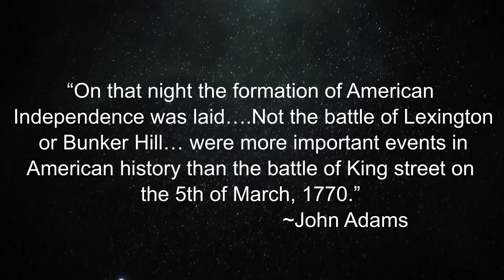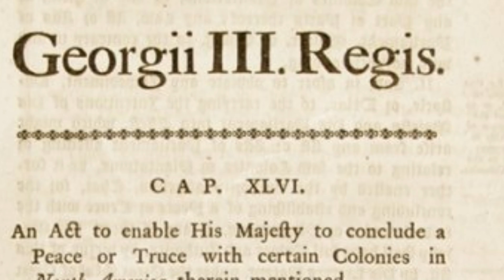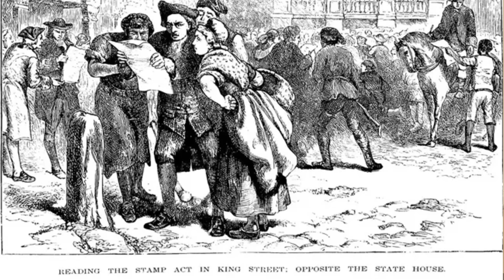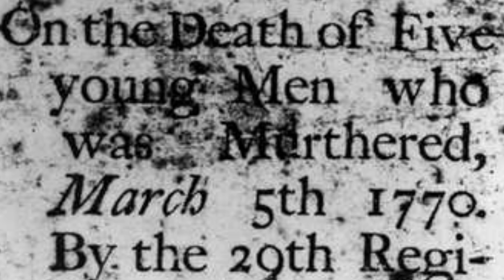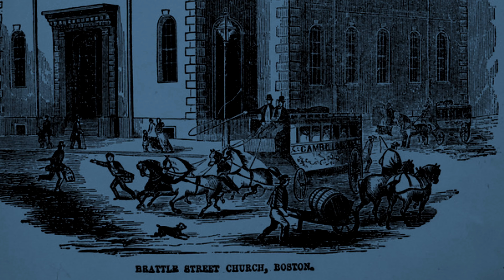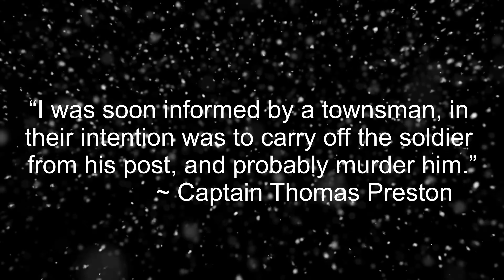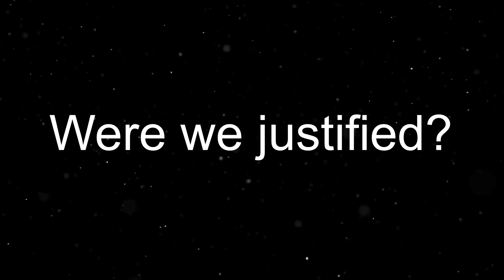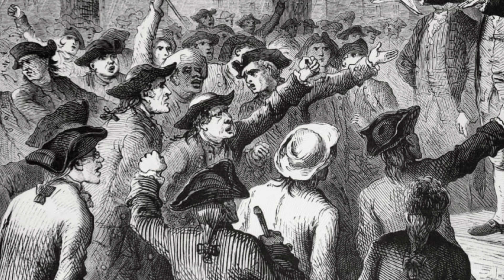The Boston Massacre (1/2): Why Were Five Colonists Killed by British Soldiers?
This episode looks at the primary sources surrounding the Boston Massacre to tell the story based on the evidence. In Part two we will go through the Trial and depositions in order to figure out if the story lines up with the evidence.

A list of the resources used for this series are posted below.

2. The Bloody Massacre Perpetrated in King Street, Boston on March 5th 1770 by a Party of the 29th Reg

4. An account of a late military massacre at Boston, or the consequences of quartering troops in a populous town, . New York, John Holt, 1770. New York, 1770. Pdf.

5. The trial of William Wemms, James Hartegan, William McCauley Hugh White, Matthew Killroy, William Warren, John Carrol, and Hugh Montgomery, soldiers in His Majesty’s 29th regiment of foot, for the murder of Crispus Attucks, Samuel Gray, Samuel Maverick, James Caldwell, and Patrick Carr, on Monday-evening, the 5th of March, 1770, at the Superior Court of Judicature, Court of Assize, and General Goal Delivery, held at Boston, the 27th day of November, 1770, by adjournment.  Before the Hon. Benjamin Lynde, John Cushing, Peter Oliver, and Edmund Troweridge, Esquires, justices of said court.  Published by permission of the Court

6. The trial of the British soldiers, of the 29th regiment of foot, for the murder of Crispus Attucks, Samuel Gray, Samuel Maverick, James Caldwell, and Patrick Carr, on Monday-evening, the 5th of March, 1770, before the Honorable Benjamin Lynde, John Cushing, Peter Oliver, and Edmund Troweridge, Esquires, justices of the Superior Court of Judicature, Court of Assize, and General Goal Delivery, held at Boston, by adjournment, November 27, 1770.  Boston : Printed and Published by Belcher and Armstrong, 1807

7. On the Death of five young men who was murthered, March 5th, 1770. By the 29th regiment. [Mass. 1770].

8. Thomas Jefferson to William Small, May 7, 1775, Boston Massacre

9. The Boston Gazette, and Country Journal. Monday, March 12, 1770

10. History of the Boston Massacre, March 5, 1770; consisting of the Narrative of the Town, the Trial of the Soldiers: and a Historical Introduction, Containing unpublished documents of John Adams, and explanatory notes.

11. Supplement to the Boston Evening Post, Number 1813, 25 June 1770
- Captain Preston speaks out and describes the events of the Boston Massacre

12. Historical Scene Investigation- Boston Massacre